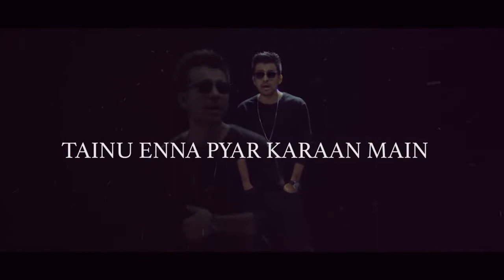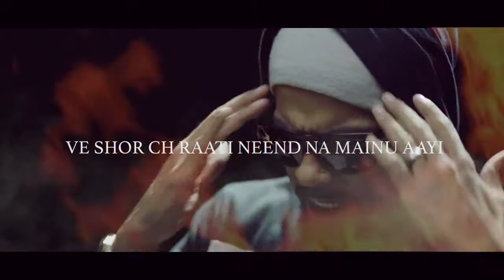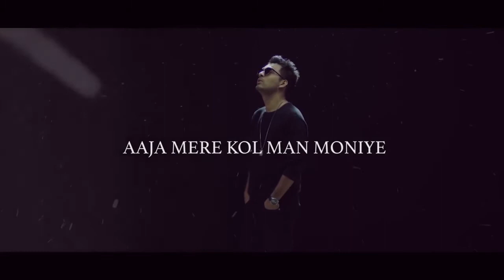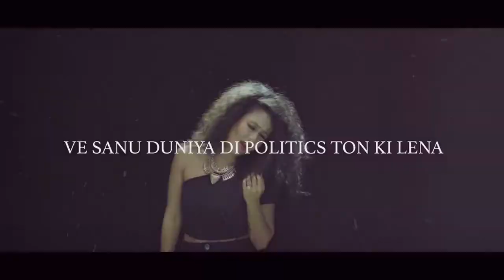New Akhiyan Lyrics Video by Bohemia 2k5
anazing vidoe song